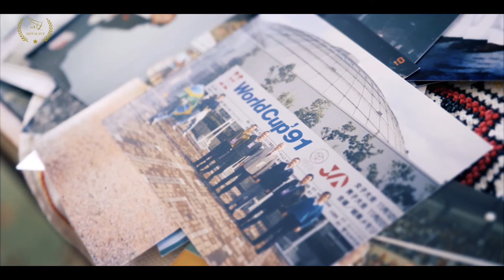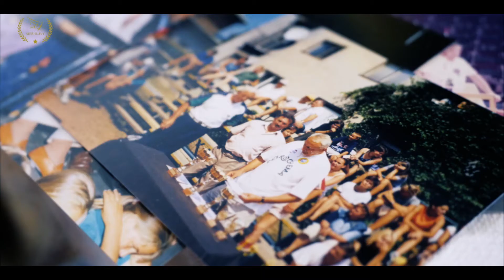SIEŇ SLÁVY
Vladimír Kovalík

SVF 2019